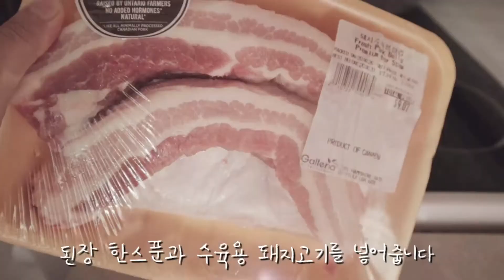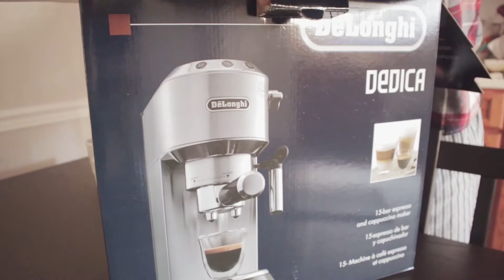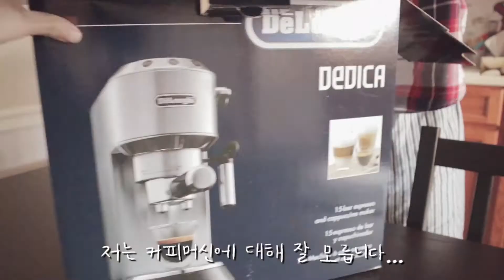보쌈 수육 맛있게 삶는법 | 보쌈 무채 만드는법 | 내돈내산 커피머신 추천 Delonghi | 드롱기 | 나이아가라폴스 눈이 왔어요 | 캐나다 가족 일상 브이로그 | 수지맞은캐나다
수지맞은캐나다의 수지입니다.^^

저는 캐나다에 있는 나이아가라폴스에서 살고 있는 2020년 6월에 대학을 졸업한 취업준비생,  그리고 가정주부이자 캐나다 공인중개사를 따기위해 공부하고 있어요.

나이아가라폴스에 눈이 내렸어요. 쌓이지는 않았지만 함박눈이 내렸답니다 ㅎㅎ
보쌈 수육과 보쌈 무채를 만들었는데 진짜 맛있었어요^^(첨으로 맛있게 했어요 ㅎㅎ)
DeLonghi는 내돈내산 커피머신입니다. 같이 구경해보실래요^^
캐나다 가족 일상 브이로그~~
오늘도 영상 즐겁게 봐주시면 감사하겠습니다^^

Hello everyone~~
Are you having a good week?